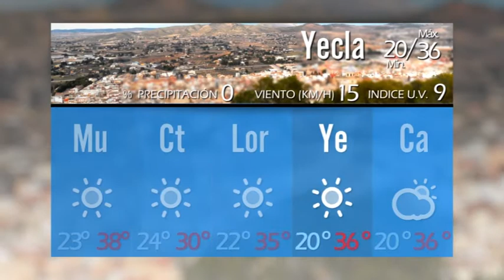28/07/2017 EL TIEMPO